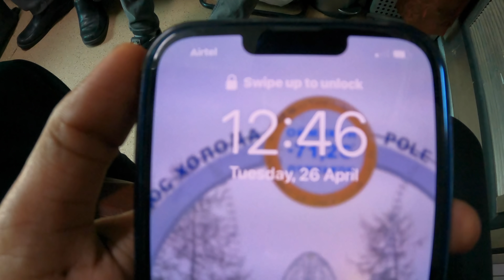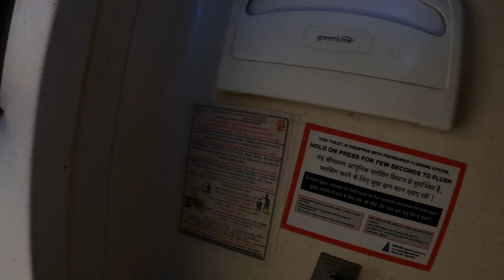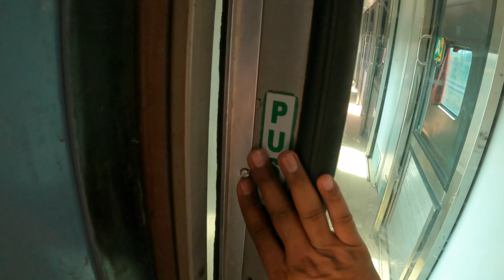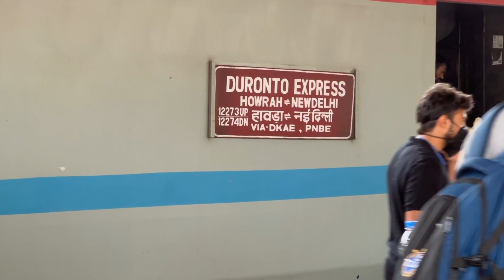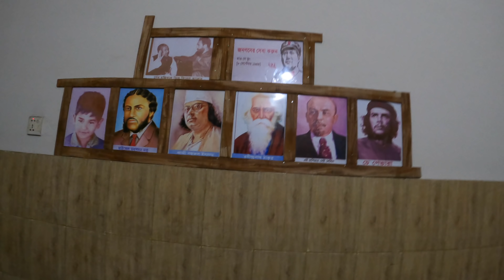INDIA to BANGLADESH BY FIRST CLASS INDIAN TRAIN|PUNJABI TRAVEL VLOG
Sat Sri Akaal ji... This is 1st Video of My Bangladesh Trip. India to Bangladesh by Train Duronto Express. First class ac Indian Train